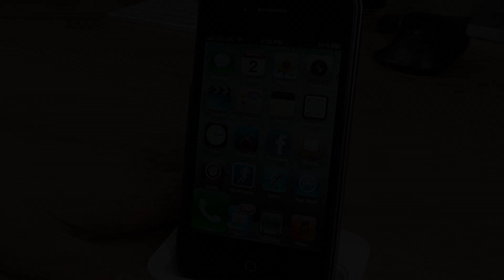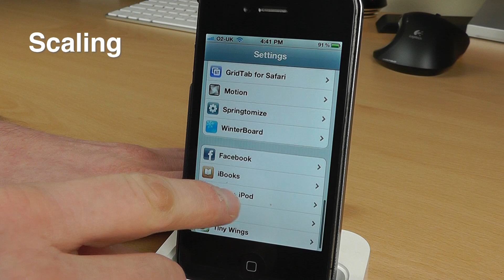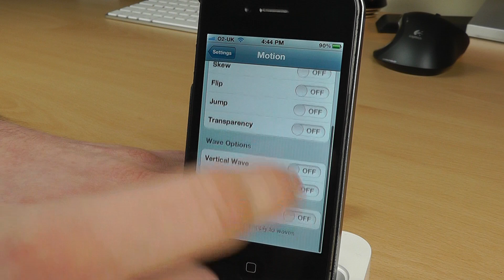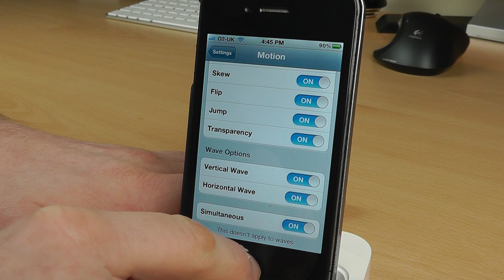Cydia Tweak - Animate iOS App Icons with **Motion**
Name: Motion
Price: $1.00